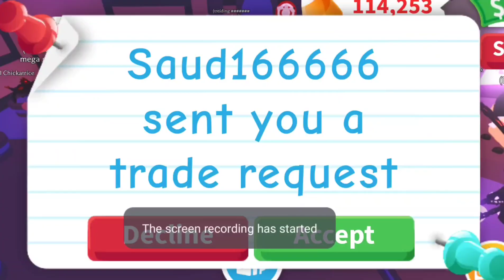Mega Dodo Trades + *SCAM* Offers in Adopt Me!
Checking trade offers for my mega neon Dodo in Adopt Me ! Keep an eye out for people trying to scam also whilst trading. Watch how to deal with them ! Let me know what you think of the trade offers !